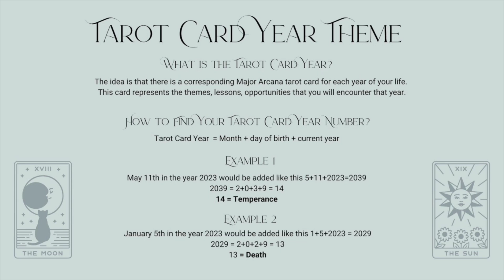How to find your tarot card of the year - Tarot Card Year Theme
In this video, I walk through how to find your tarot card of the year. See time stamps below for more information.

My blog post with the themes of the Major Arcana Tarot Cards

My reference for this method (I didn't make this up!) - Mary K. Greer in her workbook titled "Tarot for yourself: A workbook for the inward journey"

TIME STAMPS
00:00 - Introduction
00:38 - What is the Tarot Card Year Theme?
00:57 - What is the Tarot Card Year Cycle?
04:00 - How to calculate your tarot card year theme for this year

FAQ

WHO AM I?  My name is Tiffany
MY AGE? Born in 1974 =  OLD. LOL
WHAT TO EXPECT ON MY CHANNEL? I create videos when the spirit moves. My interests are all things planners and workbooks, human design, tarot and all things magick. I am a Manifesting Generator in the true sense of the energy type so I am a little all over the place!